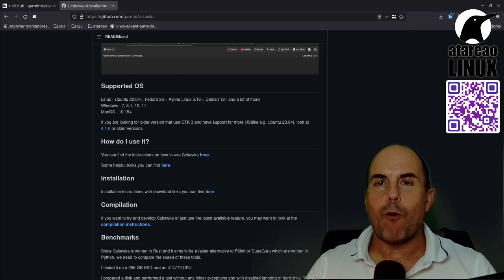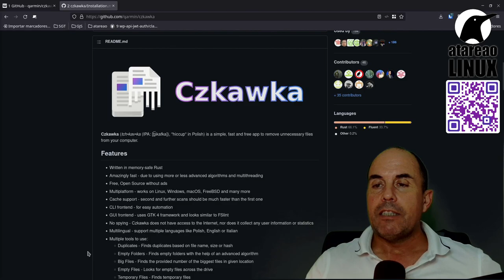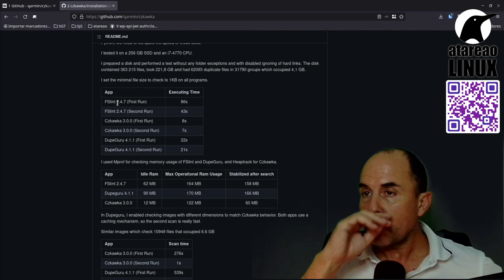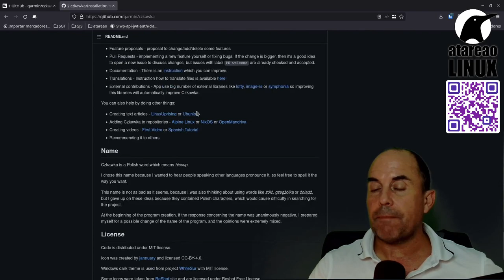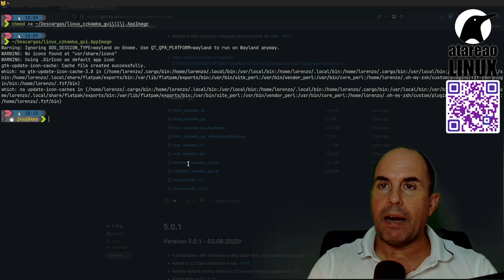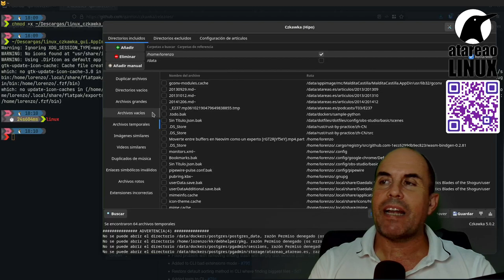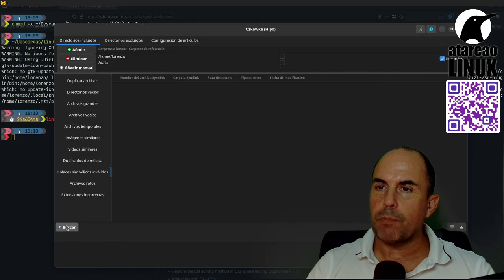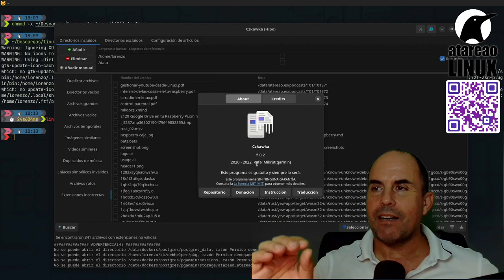Como maximizar el espacio en Ubuntu y otras distribuciones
Czkawka (tch•kav•ka (IPA: [ʈ͡ʂkafka])) es una simple, rápida y precisa aplicación que te permitirá limpiar Ubuntu, Manjaro y otras distribuciones de archivos innecesarios. Ya sean archivos duplicados, archivos de gran tamaño o otros archivos completamente innecesarios.